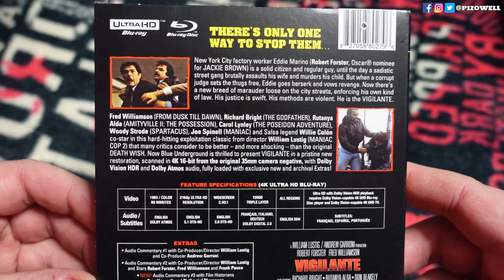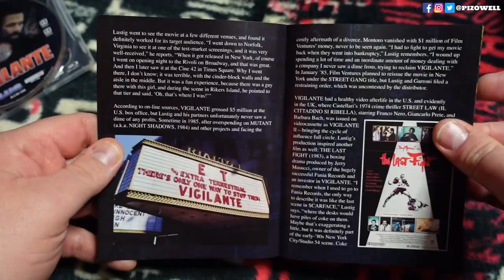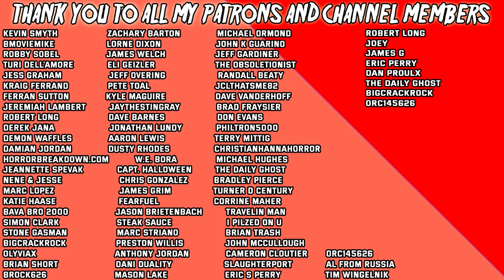VIGILANTE (1983) - Movie/Limited Edition 4K UHD Review (Blue Underground)